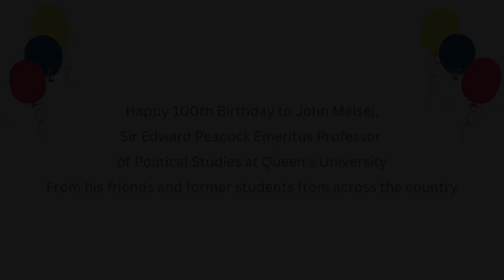Queen's University Wishes John Meisel a Happy 100th Birthday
Happy 100th Birthday to John Meisel, Sir Edward Peacock Emeritus Professor of Political Studies at Queen's University, from his friends and former students from across the country.